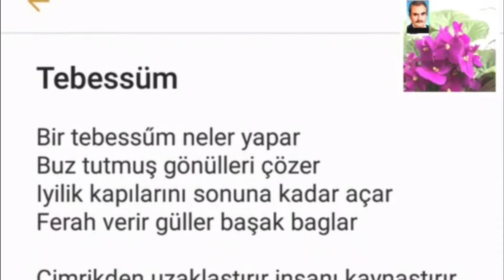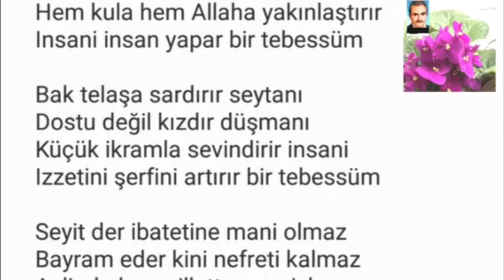GÜZEL BİR TEBESSÜM NELER YAPAR SÖZ :SEYİT ÇETİN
Merhaba